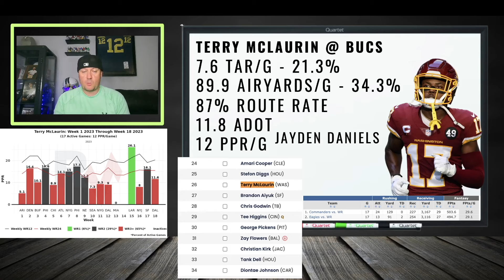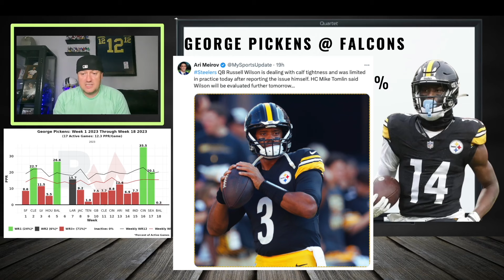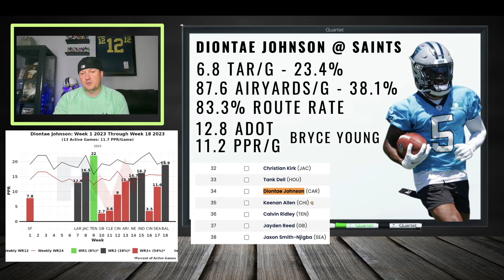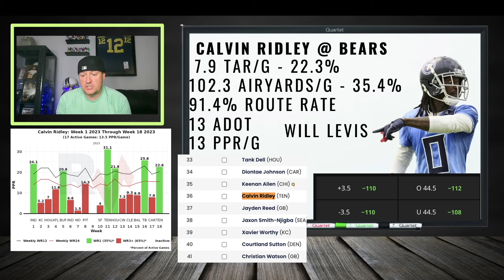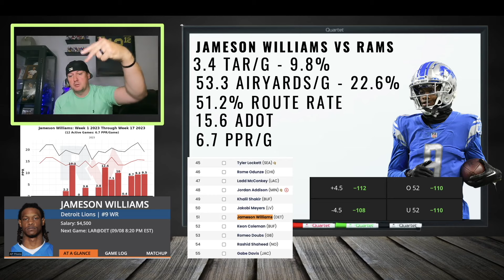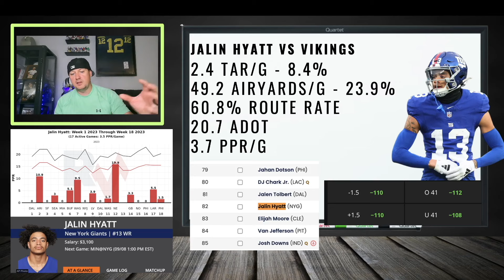10 WTF Wide Receivers You Are THINKING About Starting In Week 1 Fantasy Football Lineups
🔥10 CRAZY Wide Receivers You Are THINKING About Starting In Week 1 Fantasy Football Lineups🔥

I find these 10 wide receivers fascinating for fantasy football week 1. The matchups and data show either a positive trend or a matchup I want to watch thoroughly.

🔥 Whether you're playing traditional season-long fantasy football or diving into daily fantasy football (DFS) on platforms like DraftKings (DK), our expert analysis will give you the edge you need. We'll tell you which players to start or sit in Week 1, ensuring you make the right lineup decisions to lead your team to victory. Plus, we'll unveil some exciting Week 1 sleepers who could give your team the boost it needs.

Get ready to dominate your league and set your lineup for success in Week 1. Watch now to stay ahead of the competition and make Week 1 a fantasy football win! 🏆👑

0:00 Intro
1:15 Terry McLaurin Start Or Sit Week 1
2:25 George Pickens Start Or Sit Week 1
3:55 Diontae Johnson Start Or Sit Week 1
5:10 AD Mitchell Start Or Sit Week 1
6:50 Khalil Shakir Start Or Sit Week 1
7:15 Brian Thomas Jr. Start Or Sit Week 1
8:30 Calvin Ridley Start Or Sit Week 1
9:00 Courtland Sutton Start Or Sit Week 1
10:14 Jameson Williams Start Or Sit Week 1
11:00 Jalin Hyatt Start Or Sit Week 1